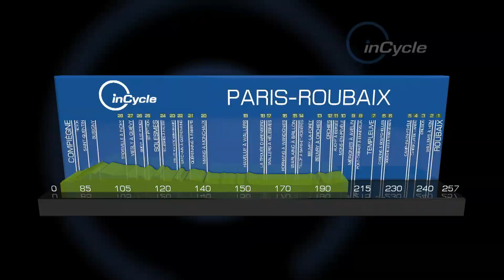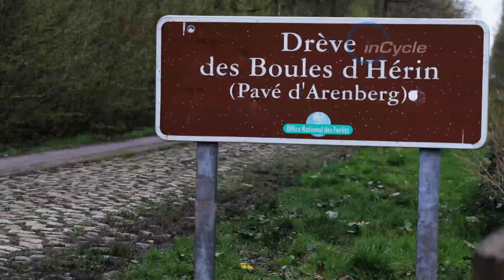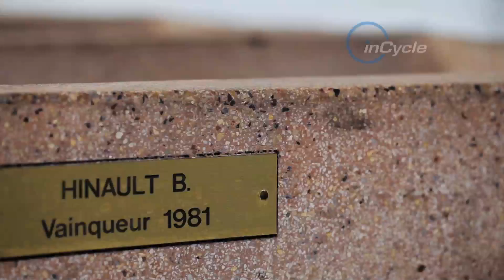inCycle video: A beginner's guide to Paris-Roubaix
inCycle look over the history and route of one of the most famous one-day races in professional cycling, Paris-Roubaix.